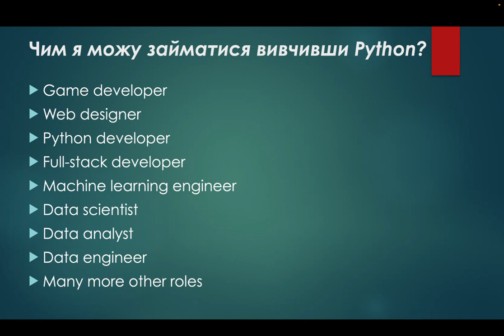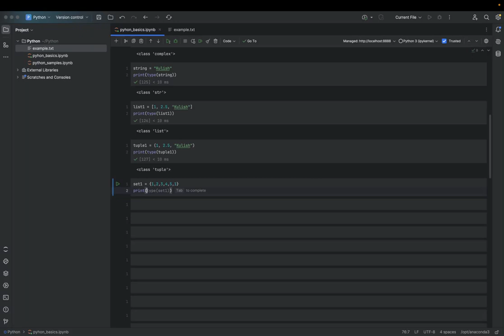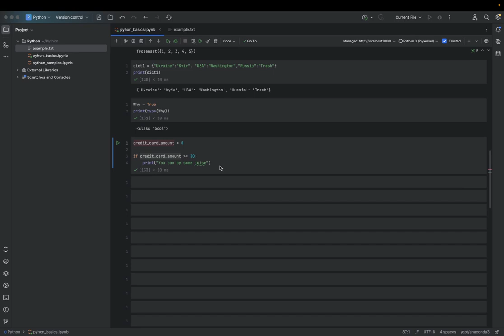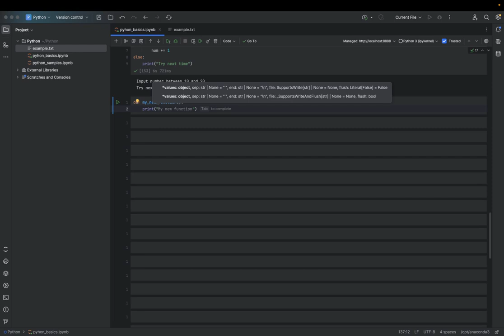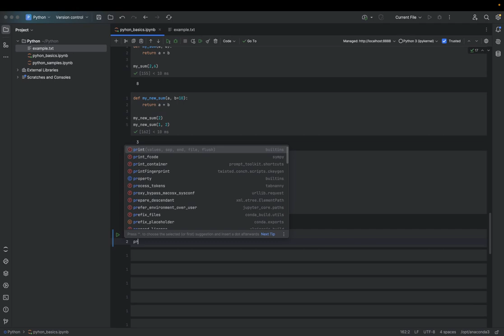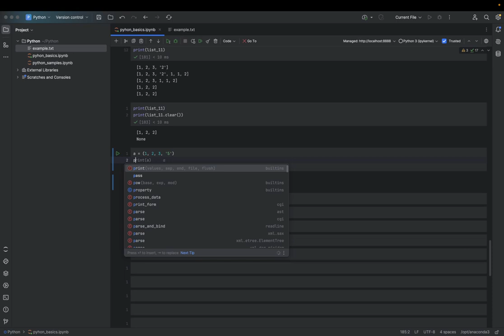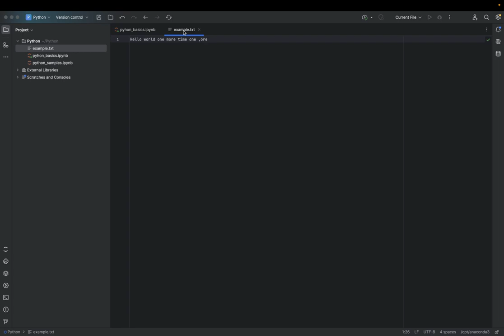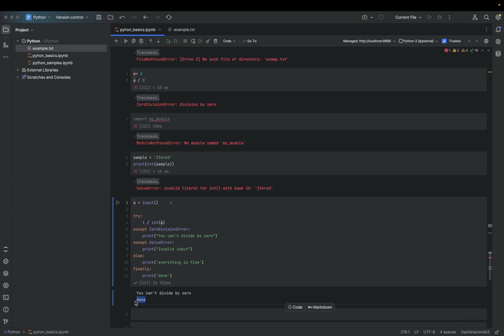Вступ до Пайтона. Частина 1.